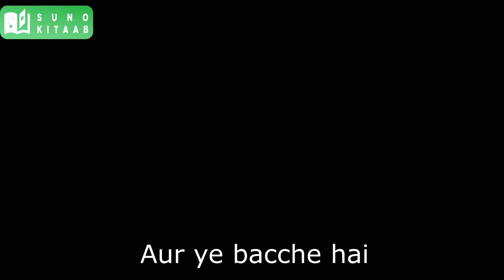Sunokiaab Demo with Pawri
Sometimes students can also have the FUN 😉😉😁😁😁😁